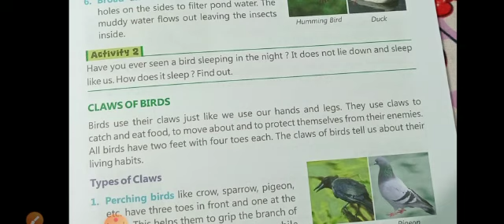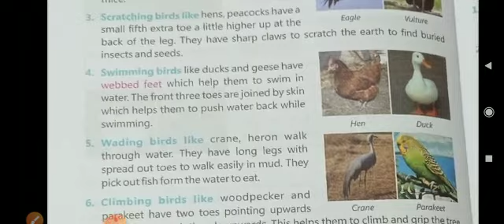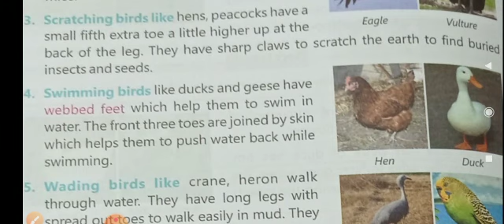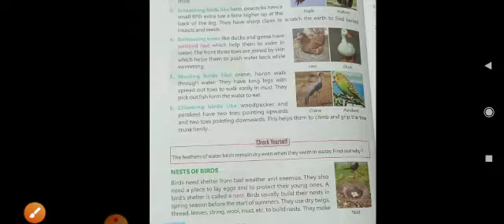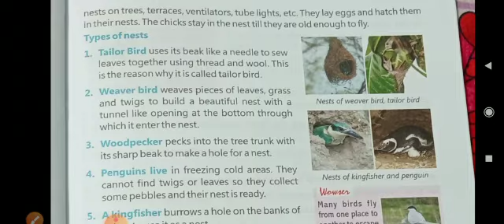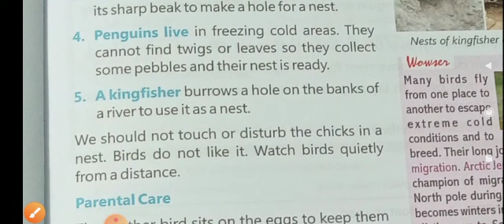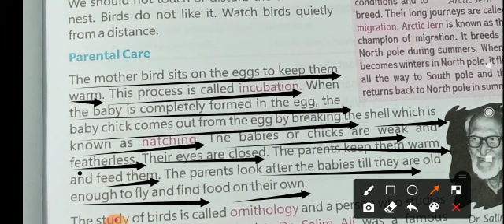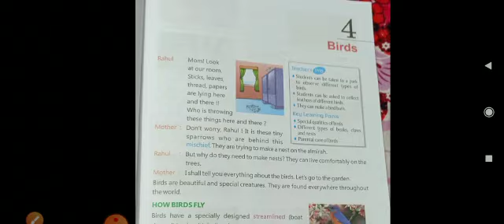Class ~3 | Chapter -4 | Topic ~ Birds |By- Zoya Ma'am | Part - 2